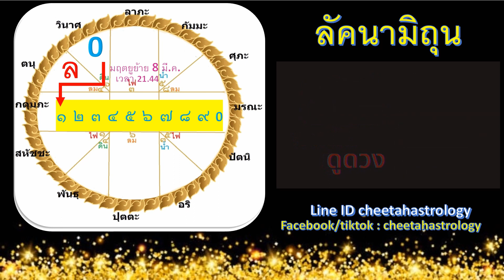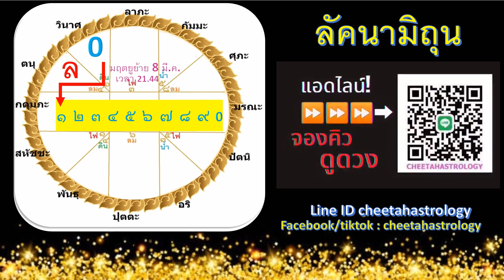จะเกิดอะไรกับคุณ?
สนใจดูดวงทักไลน์

ดาวมฤตยู ดาวเสาร์ ดาวราหู ดาวพฤหัสย้ายปี 2566 จะเกิดอะไรขึ้นกับคุณ?
ค่าครู 599 บาท รับคลิปคำทำนายยาว 30 นาที พร้อมแนะวิธีทำบุญที่เหมาะกับดวง

PACKAGE 1-11 ค่าครูแพ๊กเกจละ 299 บาท/ดวง
Package 5 ดูลักษณะเนื้อคู่ และดวงนี้ควรมีลูกไหม

ตั้งชื่อมงคล (ชื่อ บุคคล ชื่อบริษัท) ค่าครู 2,000 บาท
ท่านจะได้ชื่อมงคลจำนวน 3 ชื่อ พร้อมเอกสารคำอธิบายตามหลักโหราศาสตร์รวม 3 หน้า เพื่อประกอบการตัดสินใจ ส่งกลับภายใน 1 สัปดาห์

แนะนำตัวเลขมงคลที่เหมาะกับดวง ค่าครู 2,000 บาท
ท่านจะได้คำแนะนำเรื่องตัวเลขมงคลตามดวงชะตาเพื่อนำไปเลือกหมายเลขที่ถูกใจเอง คำแนะนำจะเป็นคลิปเสียงรวม 15 นาที ส่งกลับภายใน 48 ชมเมื่อหาเลขที่ถูกใจได้แล้วสามารถส่งเลขนั้นๆให้ช่วยเลือกได้อีก 2 ครั้ง

บริการช่วยเลือกเลขมงคล ค่าครู 500 บาท/ครั้ง/ประเภท
ท่านสามารถส่งเบอร์โทรศัพท์ ป้ายทะเบียนรถ เลขทะเบียนบ้านที่ถูกใจ(ไม่เกิน 5เลข/ครั้ง/ชนิด) เพื่อให้ช่วยเลือก พร้อมเหตุผลตามหลักโหราศาตร์ผ่านคลิปเสียงยาว 10 นาที ส่งกลับภายใน 48 ชม

ดูฤกษ์มงคล (ฤกษ์คลอด ฤกษ์แต่งงาน ฤกษ์ลาสิกขา ออกรถ ขึ้นบ้านใหม่ ฤกษ์บวงสรวง และอื่นๆ)
ค่าครู 3000 บาท/1 ฤกษ์พิธี
ท่านจะได้รับเอกสารคำอธิบายเรื่องฤกษ์ที่ให้ ว่าเหมาะสมอย่างไรตามหลักโหราศาสตร์ รวม 2 หน้า ส่งกลับภายใน 1 สัปดาห์

คณะพิธีกรรมเริ่มต้น 25,000 บาท/พิธี ราคานี้เฉพาะพิธีจัดในเขตกรุงเทพและปริมณฑล (ต่างจังหวัดมีค่าเดินทางเพิ่มเติม)